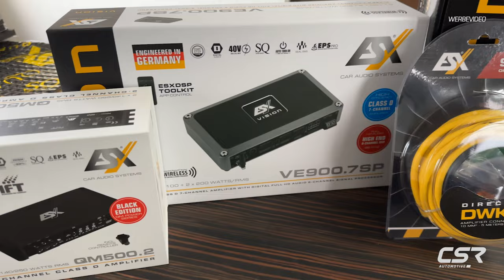Sound Upgrade für den Mini Cooper F56 SE - Einbau SoundsystemㅣCSR-Automotive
*Mini Cooper F56 SE Tuning Projekt - CSR-Automotive*

Begleitet uns bei der Videoreihe "Mini Cooper SE Tuning Projekt" und erlebt, wie der Mini mit CSR Anbauteilen zum Messe Showcar wird.
In dieser Folge verbaut Steffen ein Soundsystem von ESX - Car Audio Systems.

*Den Mini haben wir vom BMW und Mini Autohaus Partl in Neumarkt:*